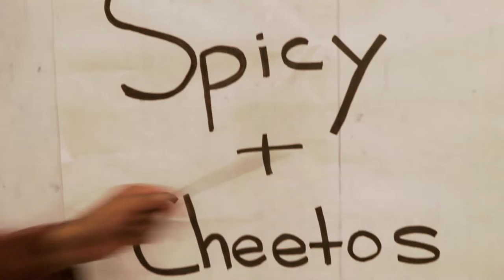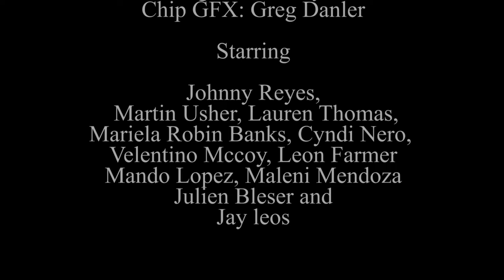Hot Cheeto - Spicy Cheedo Movie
Spicy Cheedo an American Dream

In 1976 Richard Montanez worked as a janitor at the Freedo-Lay Plant in Rancho Cucamonga, C.A. One day while Richard was standing outside of his house, he saw the corn man adding cheese, and chile onto a corn. Richard went to his mom’s kitchen, and put some spices on a cheedo, and let his friends try them. With their approval he took his spicy cheedo to the President of the Freedo-Lay Company.  The President loved Montanez’s pitch for a spicy Cheedo, and history was made. Fro there Spicy Cheetos was created and would go on to influence future ethnic products.